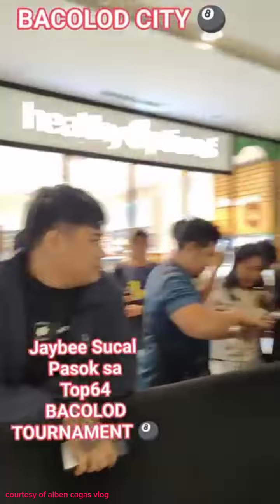aNoOO! Jaybee Sucal pasok sa top64 Bacolod tournament 🎱🎱